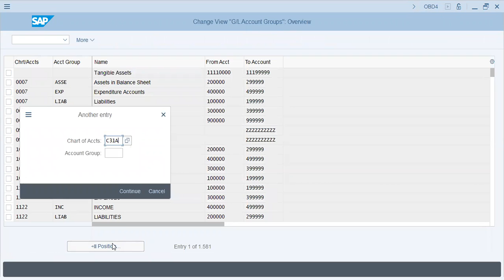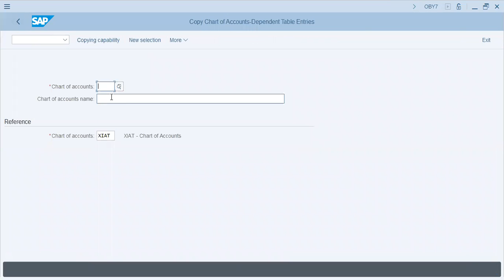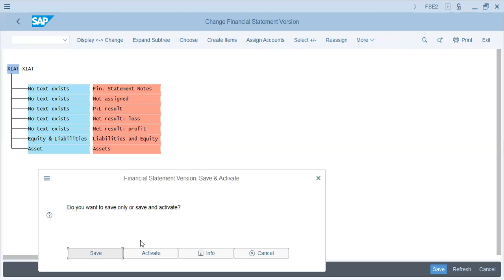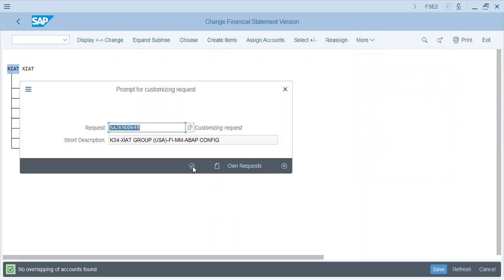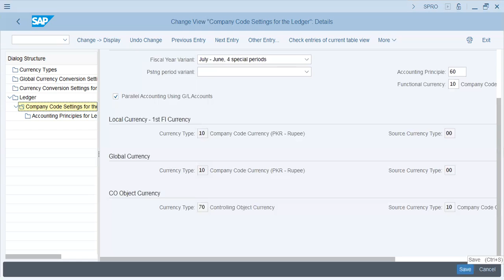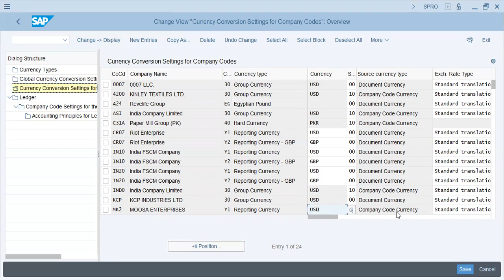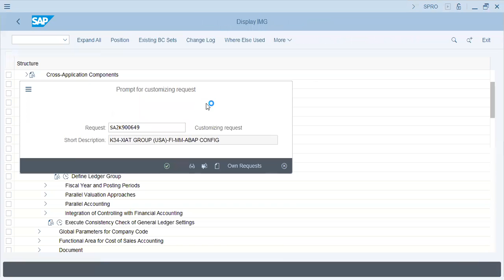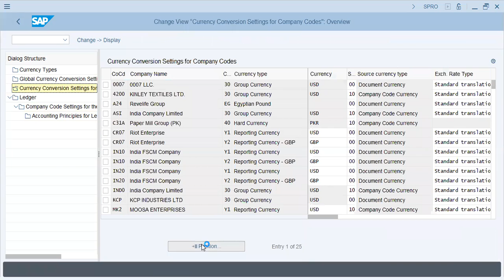SAP Configuration XIAT Group